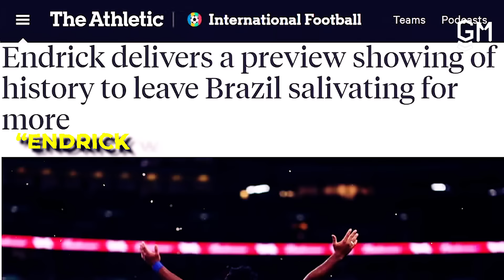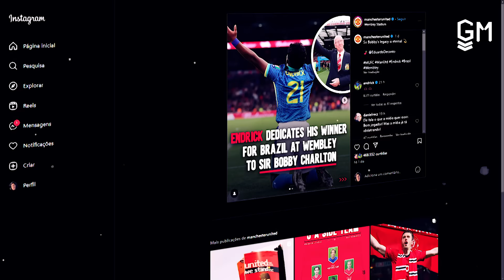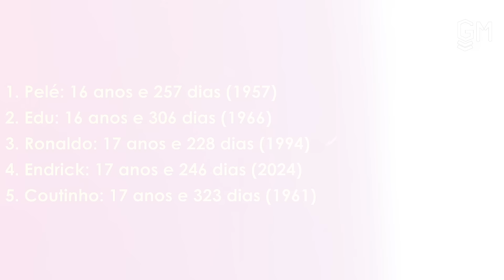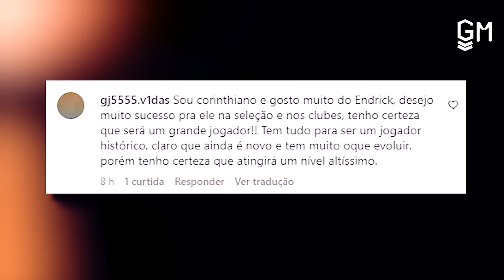ENDRICK CHOCOU O MUNDO PELA SELEÇÃO BRASILEIRA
Endrick chocou o mundo! O garoto Endrick de apenas 17 anos chocou o mundo na última partida da Seleção Brasileira contra a Inglaterra, marcando o gol da vitória e impressionou ainda mais com as suas palavras na entrevistras.
Siga as outras contas e concorra a um biscoto